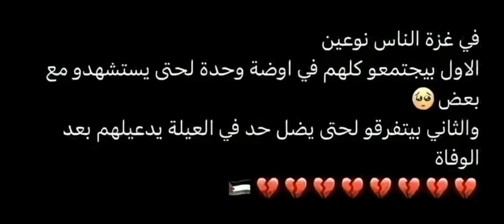الناس في فلسطين نوعين/كلام واقعي محزن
فلسطين حر
توتير فلسطين
أناشيد فلسطين
فلسطين أكتوبر
حرب فلسطين
حرب فلسطين أكتوبر
أكتوبر
أحداث ٢٠٢٣
أحداث فلسطين ٢٠٢٣
فلسطين الان
فلسطين اليوم
تيك توك فلسطين
انستقرام فلسطين